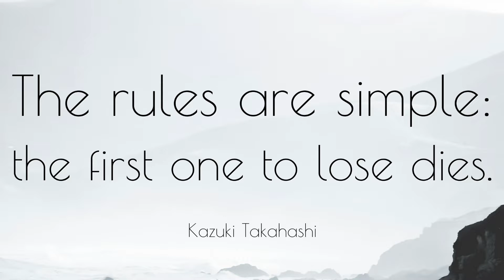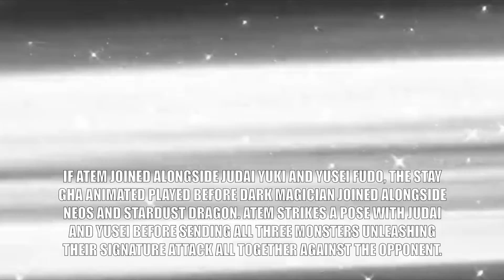Full Gear Reckoning - Update (Atem/Yami Yugi)